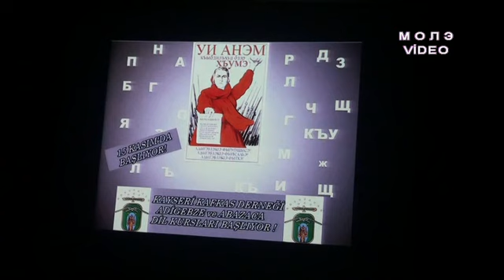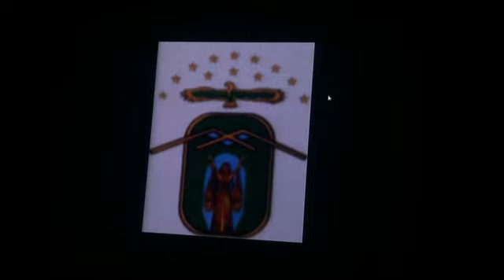Kayseri Kafkas Derneği Kültür Gecesi 2 - Адыгэр зэхуэсащ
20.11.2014 tarihinde Kayseri Kadir Has Kültür Merkezinde yapılan gecenin ikinci bölümü.
Aşemez Dans Grubu
Maze Müzik Grubu
Şevval SAM
Kayseri Kafkas Derneği Tanıtım..